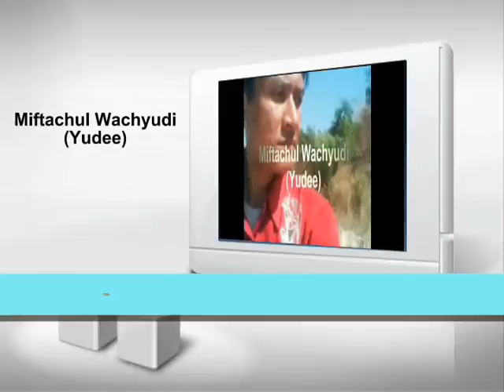First In My Sight